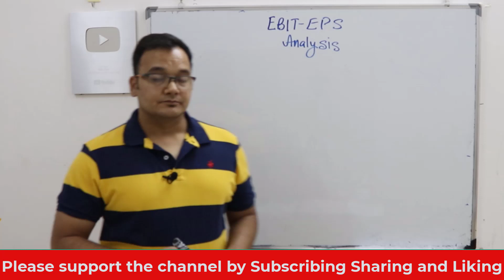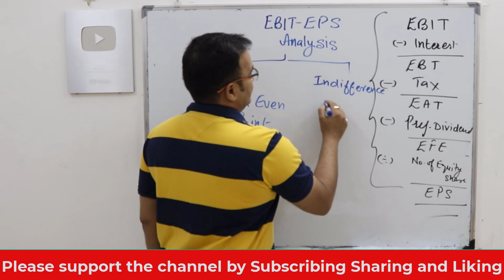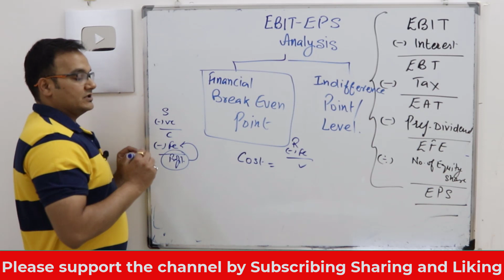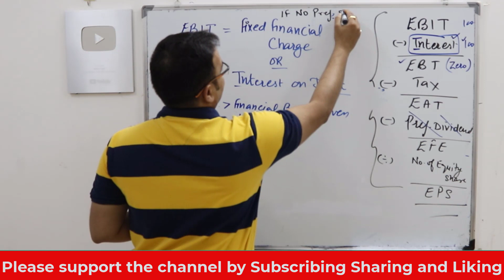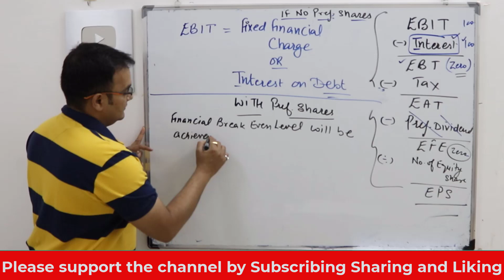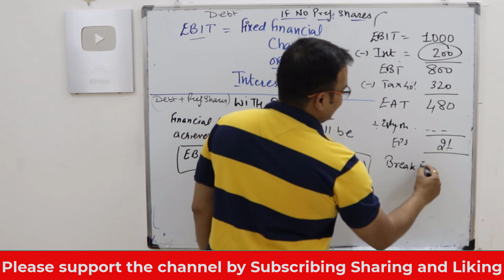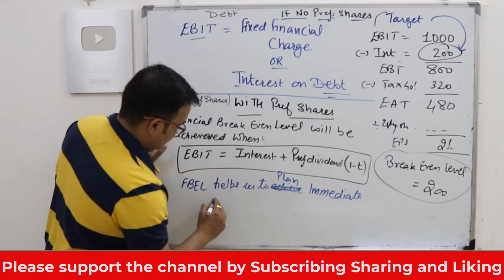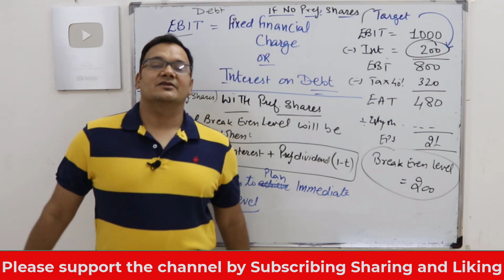EBIT-EPS Analysis :: Financial Break Even Level